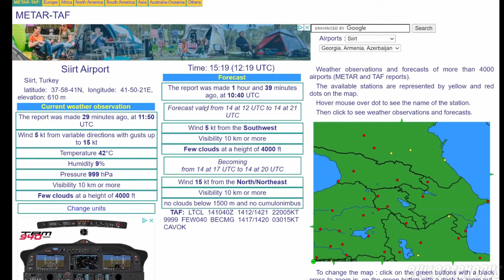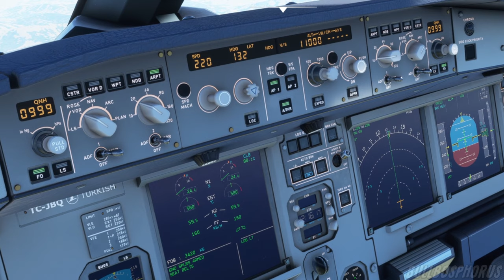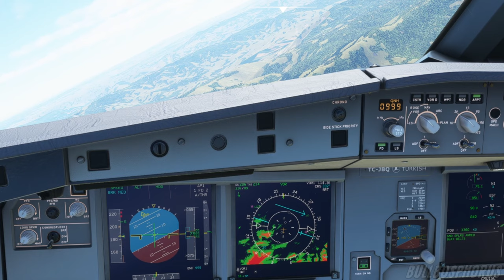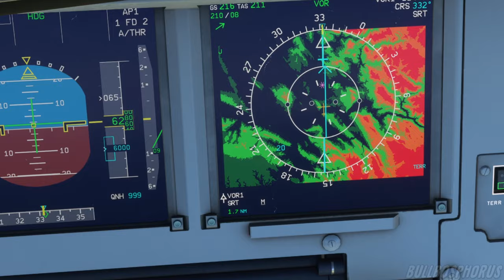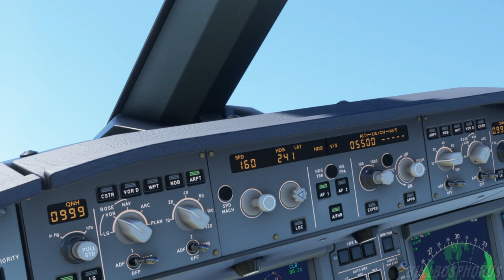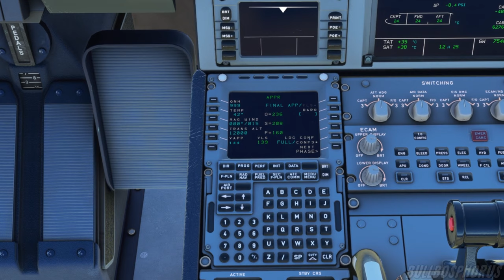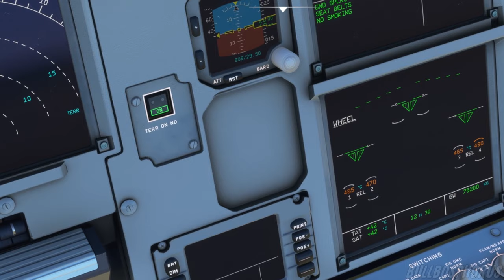Turkish Airlines A32NX | VOR Approach SIIRT Airport | DANGEROUS AIRPORT | Microsoft Flight Simulator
Turkish Airlines A32NX | VOR Nadering SIIRT Airport | GEVAARLIJKE LUCHTHAVEN | Microsoft Flight Simulator

Goede dag allemaal, vandaag vliegen we naar SIIRT (LTCL) luchthaven. Het vliegtuig waarin we vliegen is de Flybywire A32NX van Turkish Airlines. Voor deze vlucht gebruiken we de jeppesen VOR A approach map voor SIIRT (LTCL) airport. Tijdens de nadering vliegen we op 11000 voet naar Siirt (SRT) vor op rubriek 132. Vanaf Siirt (SRT) VOR vliegen we radiaal 132 graden en beginnen af ​​te dalen naar een hoogte van 8000 voet. Na 8 mijl naar Siirt (SRT) VOR gaan we rechtsaf richting 332 en blijven we dalen tot 6000 voet tot we Siirt (SRT) VOR bereiken.

Na het verlaten van Siirt (SRT) VOR dalen we af naar de minimale hoogte van 4500 voet en maken een bocht naar links richting 240. Na deze moeilijke bocht zullen we de automatische piloot uitschakelen en de nadering handmatig voortzetten naar baan 06. Fijne landing en bedankt voor het kijken naar deze video.

Mijn pc-specificaties: Corsair Obsidian 500D-behuizing | Asus ROG Maximus XI Hero Z390 | Geforce RTX 2080 TI | Intel core i9 9900k | Corsair H150i PRO cpu waterkoeling | Tridentz RGB G.SKILL 4 x 8 gb RAM-geheugen DDR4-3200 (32GB) | Acer Predator gaming-monitor 27 inch | Samsung SSD840 EVO 250 GB | Samsung SSD850 EVO 500 GB | Samsung SSD860 EVO 500 GB | Hitachi 1 TB | Antec HCG 850M krachtbron.